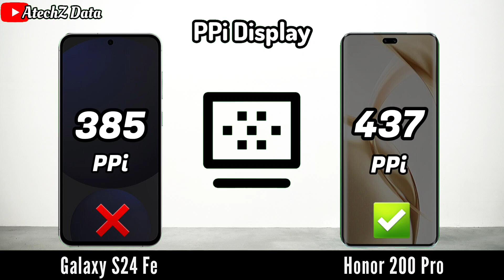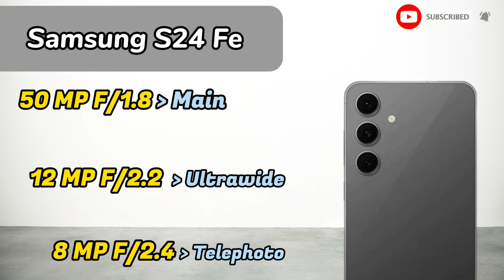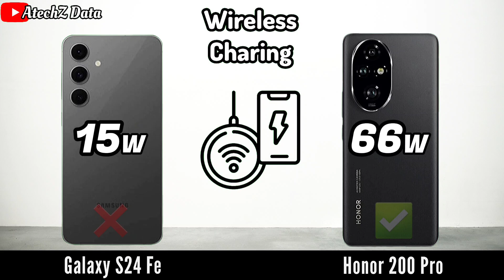Samsung Galaxy S24 Fe vs Honor 200 pro ,Honor 200 pro vs sas24 fe